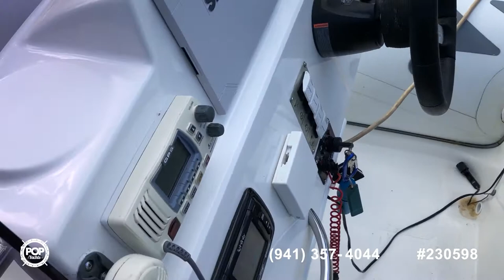[UNAVAILABLE] Used 2018 Brig Navigator 485 in Sebastian, Florida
2017 Hawk 22' 4" in Winter Haven, Florida - $48,900

2017 Bulls Bay 1700 in Dudley, North Carolina - $22,750

2007 Key West 216 Bay Reef in Lakeland, Florida - $36,700

1998 Boston Whaler Boston Whaler Conquest 21 in Fort Pierce, Florida - $21,900

1999 Cape Horn 19 in Pinellas Park, Florida - $31,200

2018 Key West 176 Bay Reef in Holiday, Florida - $38,900